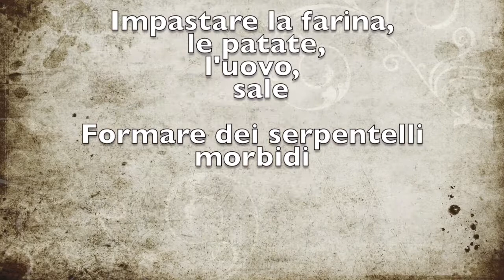Gnocchi al Gorgonzola di Nonna Bruna - Ricettiamo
Eccezionali Gnocchi alla crema di Gorgonzola  fatti in casa, con Video ricetta di Nonna Bruna. Un primo piatto buonissimo che la nonna Bruna fa sempre prima del suo buonissimo coniglio fritto

Gnocchi al Gorgonzola di nonna Bruna

- 800gr patate pasta gialla
- 150gr farina
- 1 uovo
- 40gr burro
- 200gr Gorgonzola
- 40gr grana
- sale

Lavare le patate metterle in pentola in acqua fredda calcolare 40 minuti dal primo bollore.

Scolarle, sbucciare calde e passarle nel passa verdure.

Mettere sulla spianatoia la farina a fontana, versare al centro il passato II di patate, 1 uovo, 1 pizzico di sale ed impastare rapidamente.

Da piccoli pezzi di pasta lavorati con le mani ricavare dei lunghi cilindri del diametro di di 1, 5 cm.

Tagliare ogni cilindro in pezzi lunghi 2cm e passarli sui rebbi di una forchetta facendo un piccolo incavo con una leggera pressione del pollice.

Stenderli su di un canovaccio infarinato distanziati gli uni dagli altri.

Spezzettare il Gorgonzola e metterlo in un pentolino conil burro, fondere a fuoco basso.

Butture gli gnocchi pochi per  volta in abbondante acqua bollente leggermente salata.

Man mano che gli gnocchi vengono a galla prelevarli con un mestolo forato e metterli in una zuppiera calda.

Condirli con la salsa al Gorgonzola, cospargerli con il grana e mescolare delicatamente.